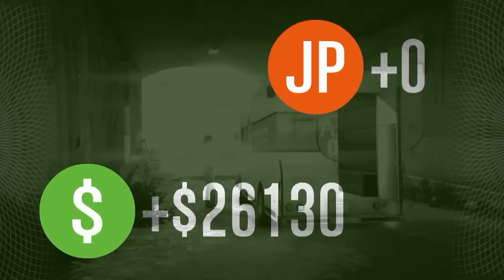GTA 5 Online : Vidéo Détente - De l'Action, De l'Humour, et de la détente !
Lisez La descriptions SVP ! Pour plus d'infos :
J'ai grand plaisir de vous proposez cet nouvel vidéos Sur GTA 5 !

Yo les gens C'est GENETiiKx, j'espère que vous aller bien ;)
Est ce que vous avait aimait ma vidéos !?

♦ La Vidéos Vous a plus ? alors n'hésiter pas a mettre un pouce vert :)

♦ De l'ajouter a Vos Favoris Est la partager a tous vos amis ;)

♦ Mettre un commentaire pour mettre votre avis, ou autres !

Aller y c'est gratuit ! Est sa le serra toujours !

Tchao Tous Le Monde, ENJOY .

PS :

• Vous Voulez parler discuter d'un sujet concernant ma chaîne alors RDV sur mon Skype   Officel ! ( /!\ Pas d'appels Skype SVP ! )

• Je n'accepte pas les requette d'amis Au xbox Live

• Veuillez respecter toute vidéos sur YouTube, insulte Etc ...